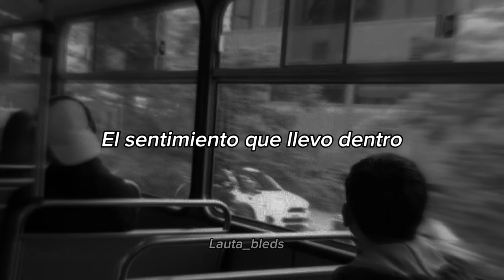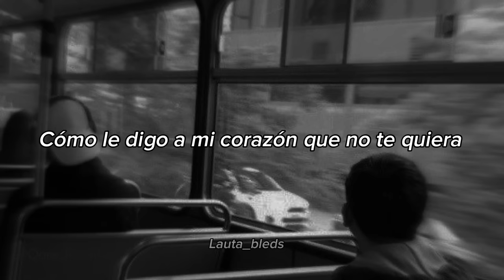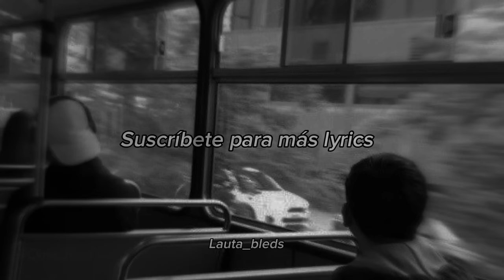Carlos Manuel : Cumpleaños Letra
La verdad el tema no es mío pero se me hizo lindo así que decidí subir la letra

Letra:

Letra:
Estoy tratando de superarte
Pero es que a veces te extraño
El sentimiento que llevo dentro
Me mata y me hace daño

Solo contigo quería mis horas
Mis minutos, mis años
Y aunque no digo
Y aunque lo niego
No te supero y te extraño

Pasará el tiempo y nunca pudimos
Envejecer juntos como prometimos
Pasara el tiempo, el tiempo y los años
Y resulta extraño que sea un extraño y no yo
El que te canta el cumpleaños

Pasará y alguien mas besará
Tu boca, tus mejillas y tu linda cara
Nadie se compara, ni se te equipara
Toditas son lo mismo con otra máscara

Tan solo tu me comprendías, me prendías
Y me dabas alegría
Todavía no se olvidan
Preguntan por ti mis tías

Dónde está la niña que traías a la casa
Tan linda que era, parecía una princesa
Como les explico que ahora estás en otra casa
Que alguien mas te abraza
Que alguien mas te besa

Cómo le digo a mi corazón que no te extrañe
Cómo le digo a mi corazón que no te quiera
Cómo hago para que mi celular ya no te llame
Ya no contestes, maldita sea

Cumpleaños feliz, quiero que seas feliz
Y que cumplas tus sueños
Aunque no estés aquí.